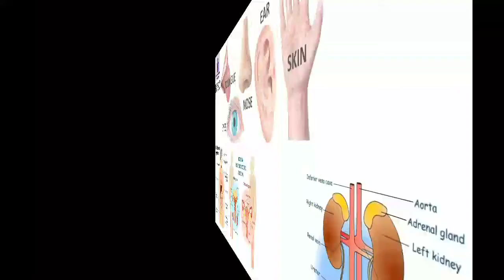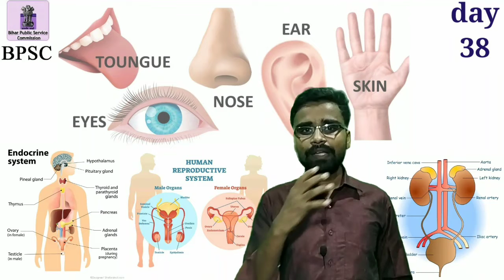ग्रंथियाँ | प्रजनन तंत्र | उत्सर्जन तंत्र | ज्ञानेंद्रियां |67th BPSC | Brahmastra series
Today
In this guide video explained the

ग्रंथि
प्रजनन तंत्र
 उत्सर्जन तंत्र
 ज्ञानेंद्रियां
 अंतः स्रावी ग्रंथि
 बाह्य स्त्रावी ग्रंथि
 मिश्रित ग्रंथि
अलैंगिक जनन
 लैंगिक जनन
आंख
कान
नाक
जीभ
त्वचा
फेफड़ा
यकृत
BPSC 67th,
67thBPSC video,
67th BPSC crash coarse